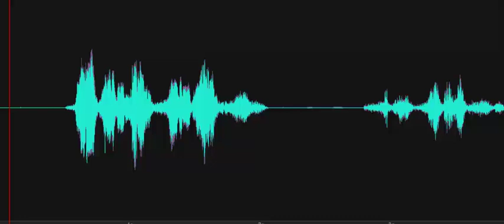David, how old are you? I didn't do that.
After the REM Pod beeped three times, "David" is asked how old he is, but instead responds "I didn't do that," referring to touching the REM Pod a minute or so earlier. Recorded at the Silver Lake Mill at the Delaware Agricultural Museum on October 10, 2023.